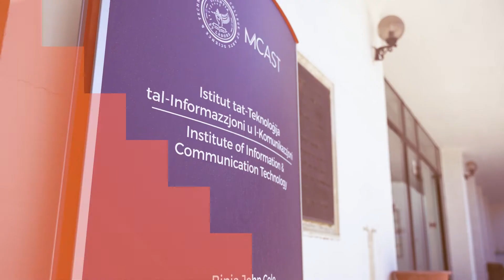MCAST Information & Communication Technology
Are you ready to discover what it takes to work in the ICT sector 💻 and explore related subjects? 🎓
MCAST's Institute of Information and Communication Technology (ICT) 🏢 will be holding an information session during the MCAST 'Open Day'.
The talk will be held at 19:30pm on the 24th of June at the College's Main Campus in Paola 🔜